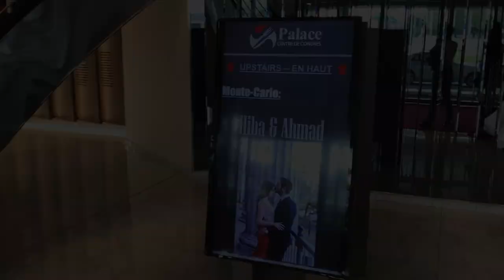Vlog 3. Hiba and Ahmad's wedding - July 2017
We had the chance to celebrate their love with them on July 1st.
It was Pin's first wedding and our first wedding together.
We had another lebanese wedding just the day after!
Félicitations à Hiba et Ahmad!